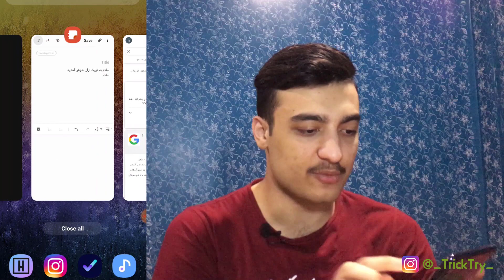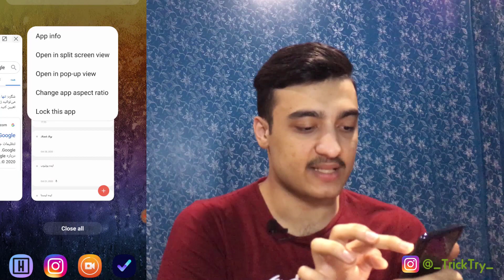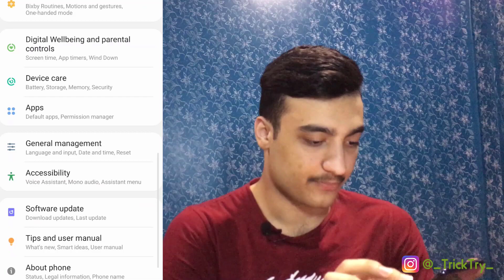5 ترفند جذاب اندروید که خیلی ها نمی دانند قسمت اول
5 ترفند جذاب اندروید که خیلی ها نمی دانند قسمت اول آموزش ترفند های اندروید جدید فارسی آموزش کار با گوشی موبایل سامسونگ اندروید فارسی  اپ اندروید

** فهرست ترفند ها **

00:00 | مقدمه

00:16 | ترفند اول : باز کردن همزمان چند اپلیکیشن و کنترل همزمان آنها ( پاپ آپ)

01:24 | ترفند دوم : باز کردن دو اپ تمام صفحه همزمان ( اسپلیت)

01:47 | ترفند سوم : انتقال متن جالب از یک اسپلیت به دیگری

02:23 | ترفند چهارم : به صورت آفلاین از نقشه استفاده کنید

03:02 | ترفند پنجم : زوم در موبایل در هر برنامه ای

03:31 | پایان

۱۰ روش کسب درآمد دلاری فوق العاده بالا فقط از طریق فروش هر عکسی در اینترنت راحت (روش اول)
کسب درآمد اینترنتی از بازی روزی بیش از 500 دلار از کلش اف کلنز کسب درآمد کنید

آدرس سایت در کامنت پین شده خودم